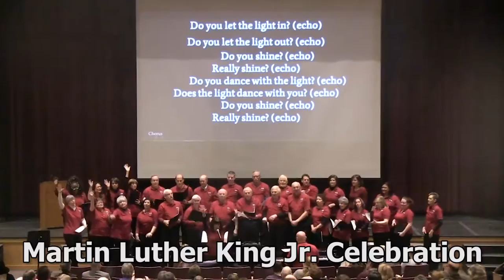Annual Meeting Year in Review 2016